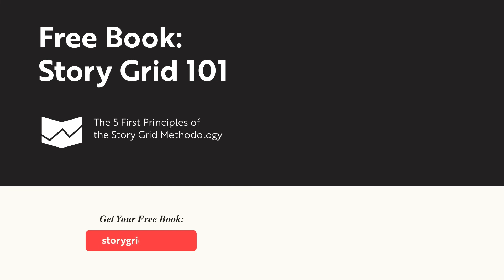How the Protagonist and Your Single Audience Member Overlap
Why would you tell a story about pigs instead of a story about people?

By telling stories about pigs instead of people, it puts your reader in a state of mind where they’ll accept things that they wouldn’t normally accept, because we’re talking about pigs and not people.

The book “Animal Farm” is an example of an allegory that highlights universal human patterns by showing animals.

The animals in your story are facing the same problems that people are facing. But by telling your story through animals you present a story more covert, which is helpful when your story is about dangerous contexts, perpetrators, and tricky situations.

From Story Grid Writing Podcast - Episode 256